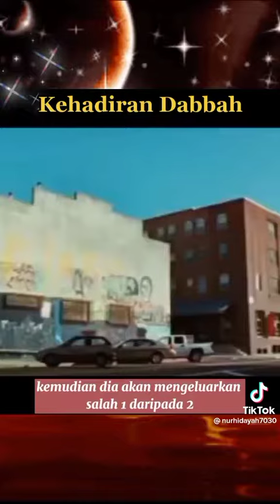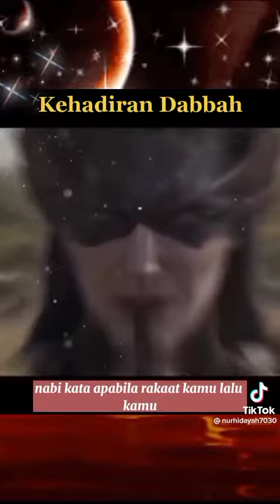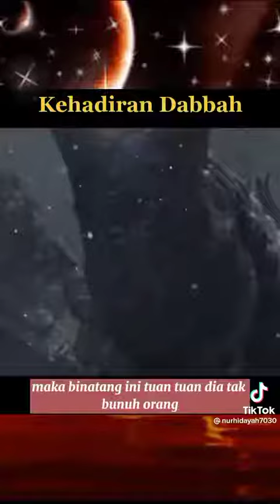Kehadiran Dabbah itu antara ucapan binatang ini